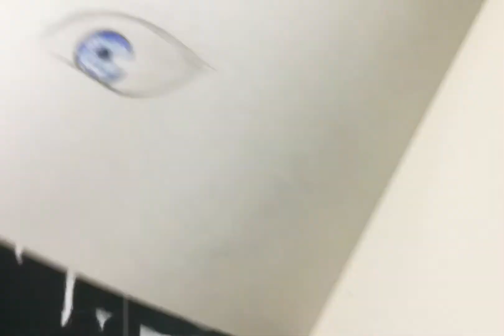Drawing Satoru Gojo | Jujutsu Kaisen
Satoru Gojo
Jujutsu Kaisen

Image Source:
Manga Chapter 16